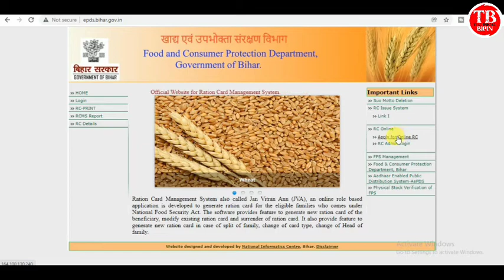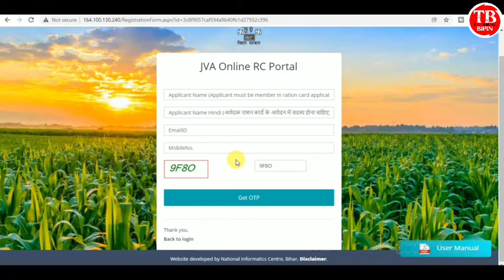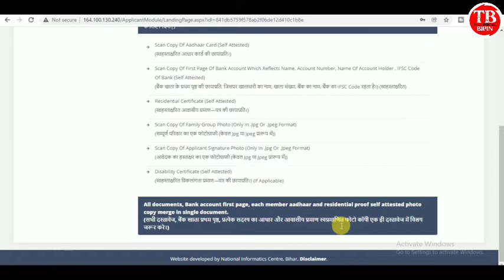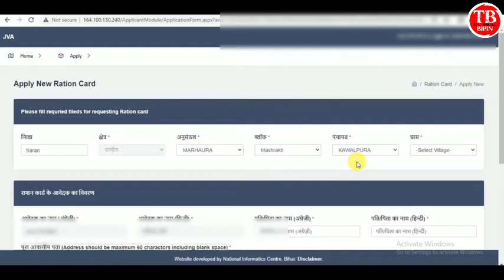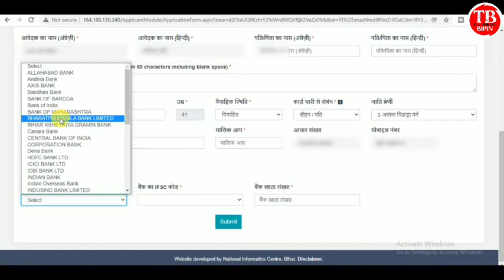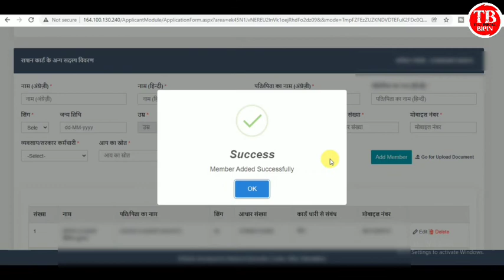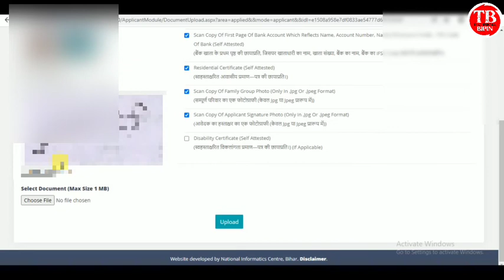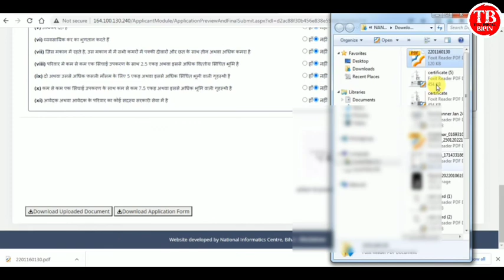Bihar ration card online apply kaise kare । ration card online kaise banaye।how to apply ration card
How to apply for ration card online in bihar 2022
bihar new ration card apply 2022
bihar new ration card online apply
bihar rashan card online kaise kare 2022
rashan card online
ration card online apply bihar 2022
ration card online apply bihar